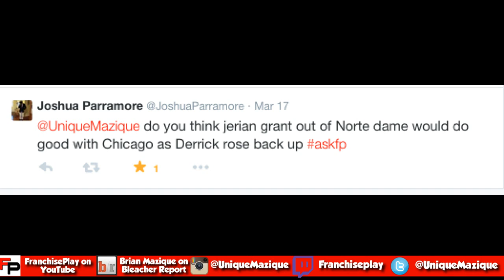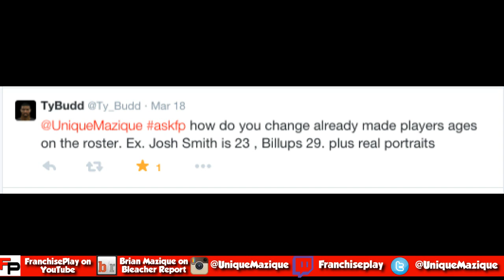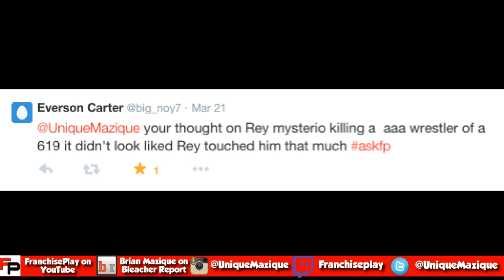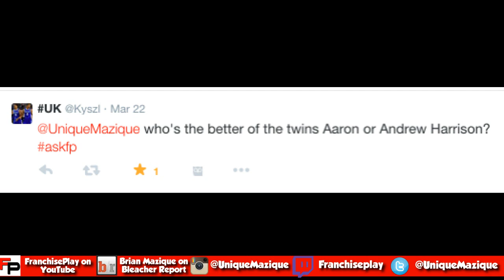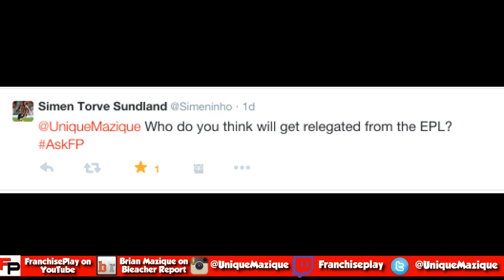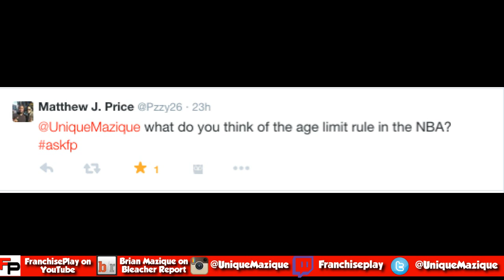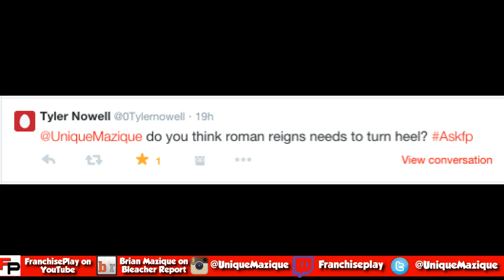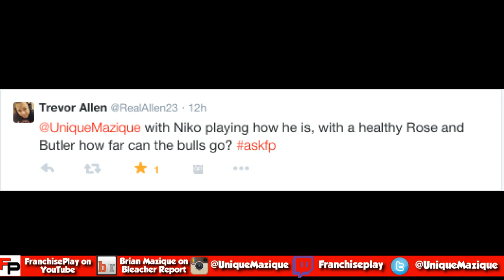WrestleMania 31 Predictions & More on askfp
WM 31 questions, NBA Hall of Fame and more.